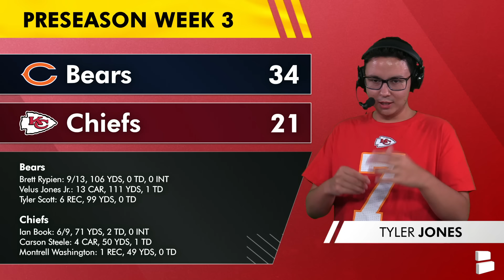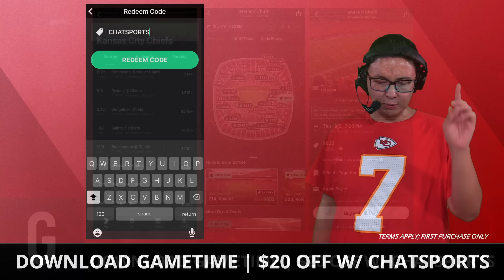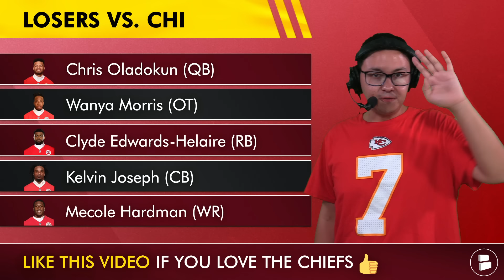Chiefs vs. Bears Winners & Losers Ft. Carson Steele, Kadarius Toney, Jaden Hicks & Justyn Ross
Kansas City Chiefs vs. Chicago Bears NFL Preseason Week 3 is in the books and Chat Sports’ Tyler Jones reacts to the Kansas City Chiefs highlights from this matchup. In this Kansas City Chiefs YouTube video, we break down the Chiefs winners and losers vs. the Bears, which includes Carson Steele, Cornell Powell, Kadarius Toney, Jaden Hicks and Justyn Ross. Meanwhile, the Kansas City Chiefs preseason Week 3 losers include Chris Oladokun, Wayna Morris, Clyde Edwards-Helaire, Kelvin Joseph and Mecole Hardman. Kansas City Chiefs Report host Tyler Jones shares his thoughts on the Bears vs. Chiefs Preseason Week 3 matchup in this Chiefs YouTube video, with reaction to the Andy Reid Press Conference.

Kansas City Chiefs Preseason Week 3 Winners:
Carson Steele (RB)
Cornell Powell (WR)
Kadarius Toney (WR)
Jaden Hicks (S)
Justyn Ross (WR)

Kansas City Chiefs Preseason Week 3 Losers:
Chris Oladokun (QB)
Wayna Morris (OT)
Clyde Edwards-Helaire (RB)
Kelvin Joseph (CB)
Mecole Hardman (WR)

Kansas City Chiefs vs. Chicago Bears Box Score & Stats:
Ian Book: 6/9, 71 yards, 2 touchdowns
Chris Oladokun: 9/16, 2 interceptions
Carson Steele: 4 carries, 50 yards, 1 touchdown
Keaontay Ingram: 4 carries, 26 yards
Montrell Washington: 1 catch, 49 yards
Kadarius Toney: 2 catches, 26 yards
Cornell Powell: 2 catches, 16 yards, 1 touchdown

Kansas City Chiefs Preseason Schedule:
Week 1: Kansas City Chiefs vs. Jacksonville Jaguars (Saturday, August 10th, 6p CT) - L 26-13
Week 2: Detroit Lions vs. Kansas City Chiefs (Saturday, August 17th, 3p CT) L 24-23
Week 3: Chicago Bears vs. Kansas City Chiefs (Thursday, August 22nd, 7:20p CT)

Share today's Chiefs Report episode on Facebook!

Chiefs Kingdom! Light up the comments:
- Name a winner from the Chiefs vs. Bears game!
- Name a loser from the Chiefs vs. Bears game!
- What’s your confidence level in the Chiefs right now? Scale 1-10

Join the Kansas City Chiefs Report noti gang! Click the '🔔'

Chiefs 2023 Rushing Leaders:
- Isiah Pacheco: 205 CAR, 935 YDS, 7 TD
- Patrick Mahomes: 75 CAR, 389 YDS, 0 TD
- Clyde Edwards-Helaire: 70 CAR, 223 YDS, 1 TD

Are you a part of Chiefs Kingdom? Like the video 👍

@chatsports is your source for all Chiefs news - find more articles and content

- Chiefs Rumors: Trade For Jahan Dotson Or Treylon Burks? Top Kansas City Chiefs WR Trade Targets